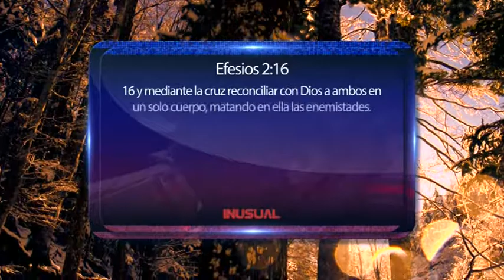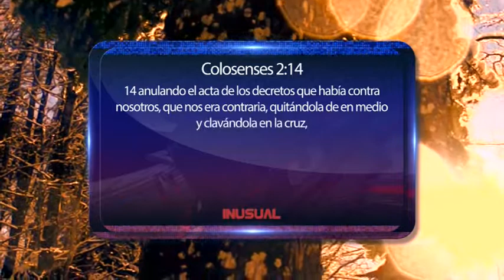Cristo Proveyó en la Cruz II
Apóstol Kerwin Castillo
Ministerio Internacional El Rey Jesús • Cape Coral
1629 SE 47th Street
Instagram • ApostolKerwinCastillo